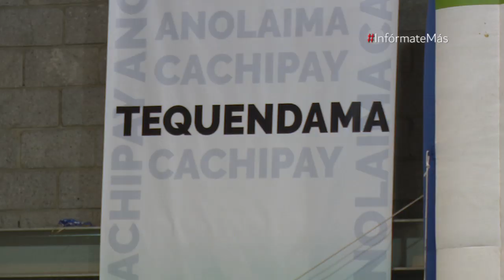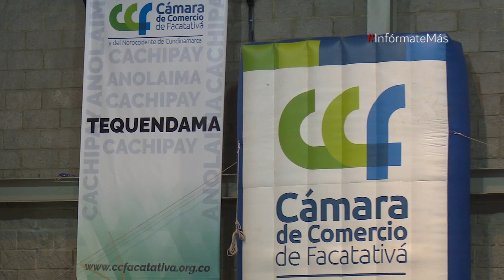InfórmateMás MásTv DIAN usuarioaduanero Cámaradecomercio